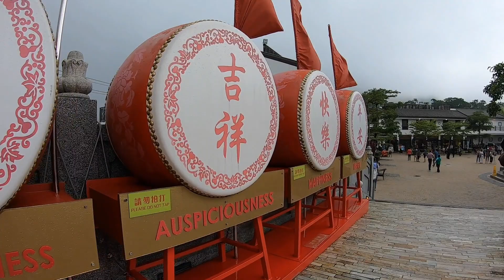HONG KONG 2019